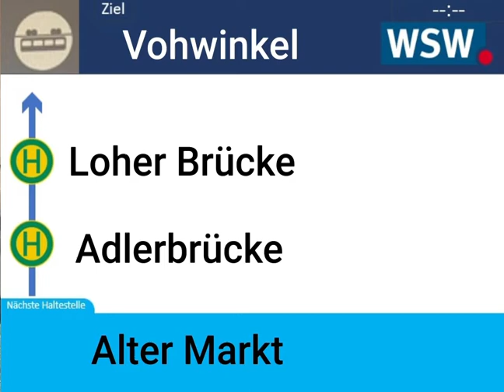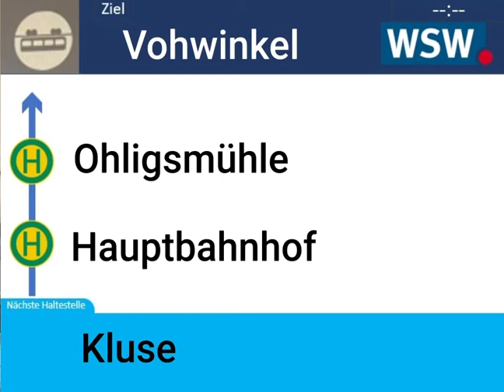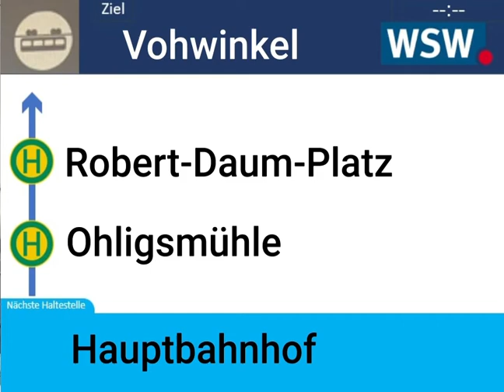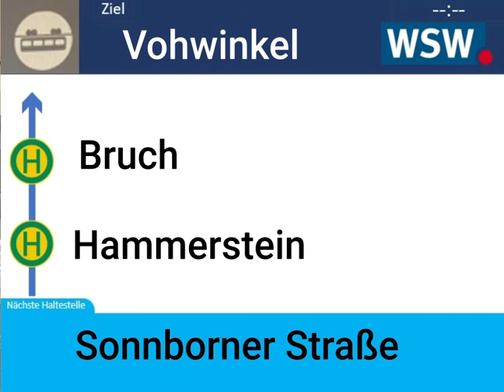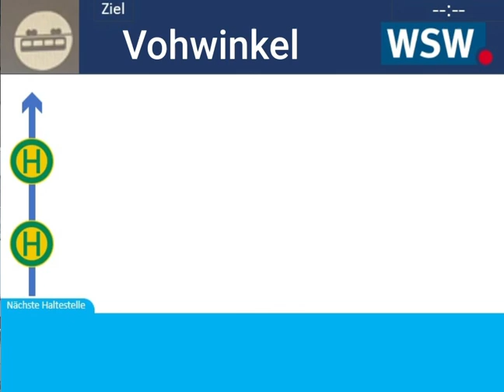Ansage Bis Vohwinkel WSW Schwebebahn Wuppertal